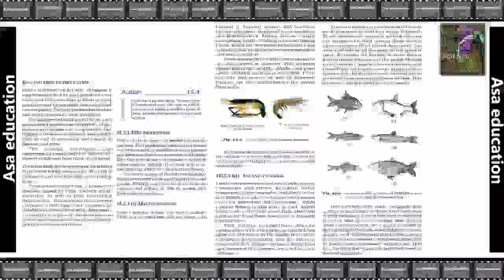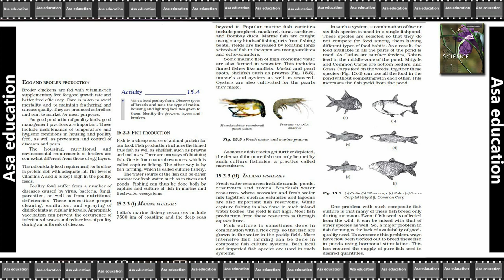Ch 15.5 Improvement in Food Resources (Science, CBSE, Grade 9) Easy explanation in Hindi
Subject - Science.
Book - Science.
Chapter 15 - Improvement in Food Resources.

PHDMP2011-01